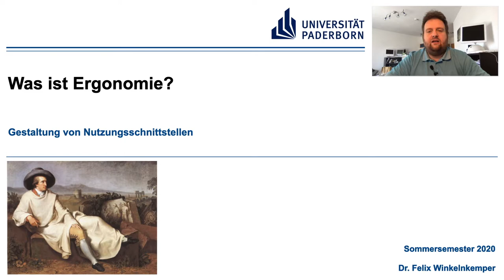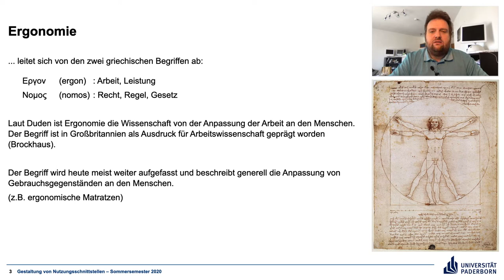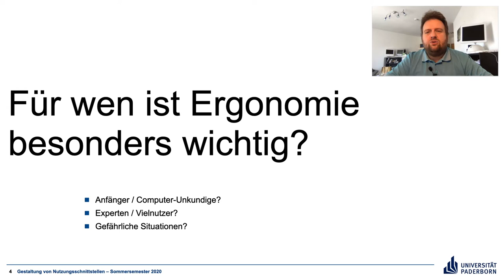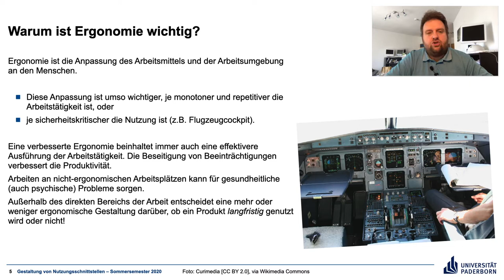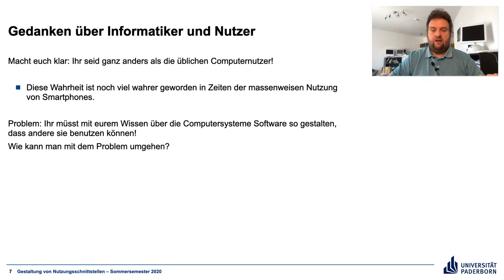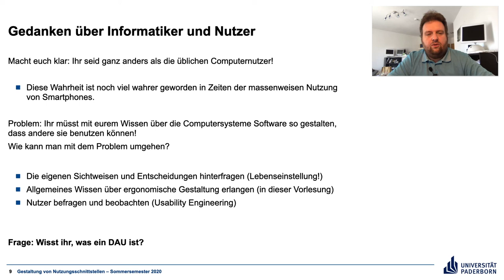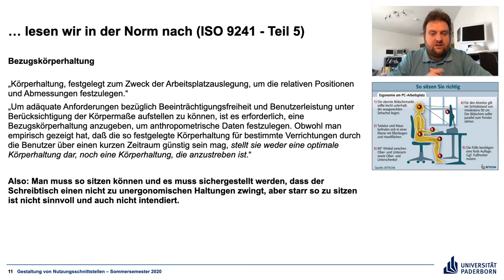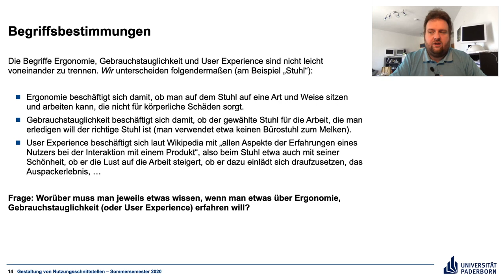Gestaltung von Nutzungsschnittstellen E 2 Was ist Ergonomie?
Eine kurze Erklärung, was Ergonomie ist und eine Warnung vor abschätzigen Sichtweisen gegenüber Computernutzern.